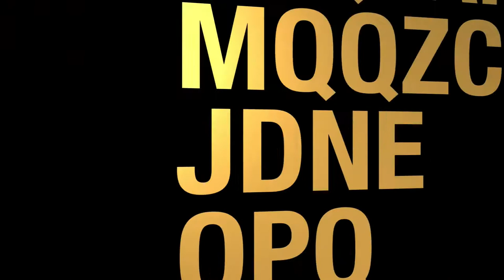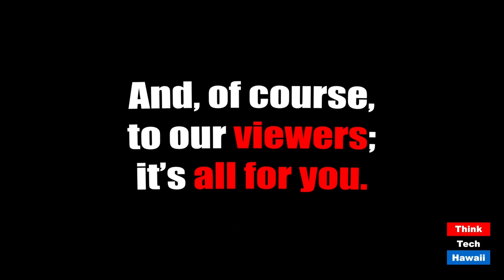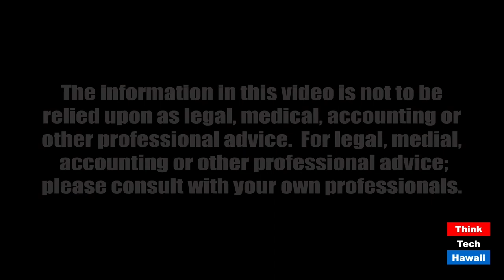COVID-19 and Japanese work culture (Looking To The East)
Will COVID-19 create change in Japan hidebound work culture? The host for this episode is Jay Fidell.  The guest for this episode is Steve Zurcher.

Steve Zurcher, professor and dean at Kansai Gaidai University in Kobe, Japan, will help us understand How the covid crisis may improve Japanese productivity.